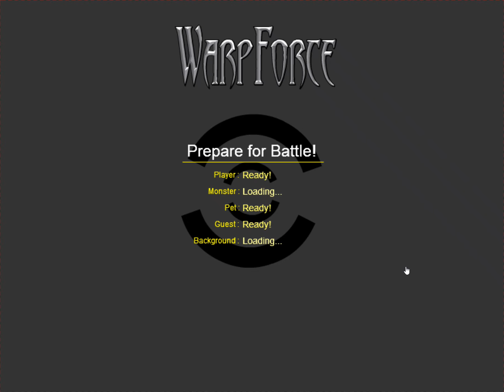WarpForce - High Level Character (+85) - Monster Hunting Video 33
In those videos I battle against almost every kind of monster in WarpForce. My character is high leveled. He is higher than level 85. If you want to watch some WarpForce you can have a look at my videos. By the way I am also going gunner class. I don't expect to get tons of views with those videos but even a few views are a contrubution to my channel anyway...